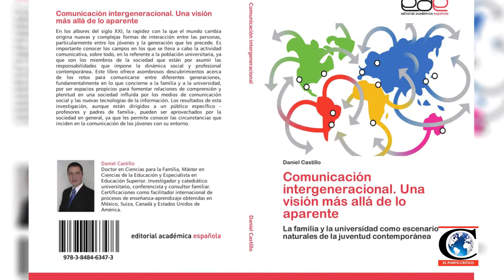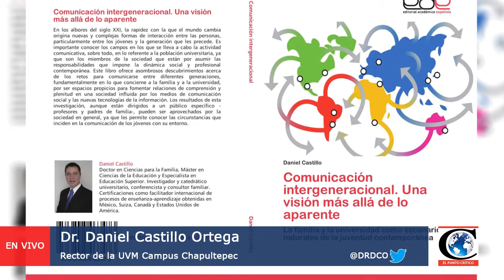Comunicación intergeneracional con el Dr. Daniel Castillo, Rector UVM Chapultepec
Comunicación intergeneracional. Una visión más allá de lo aparente. Un libro del Dr. Daniel Castillo, Rector UVM Chapultepec, quien estuvo en entrevista con Eduardo Ramos Fusther en El Punto Crítico en Radio Fórmula 1470 AM